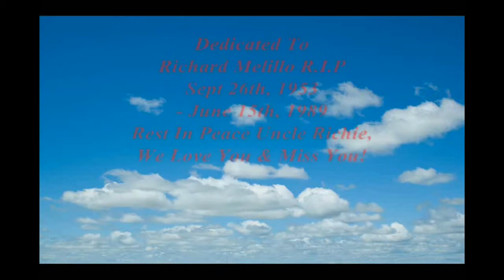Richard Melillo MV Whod You Be Today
A music video dedicated to my uncle Richard Melillo. The video is supposed to be from my Mom's perspective and symbolizes the relationship she had with her brother.

Sorry that I had to use some of the same pictures towards the end. I only had a limited amount to work with